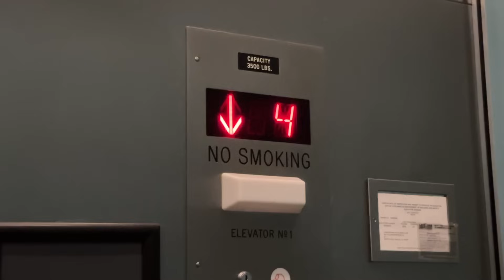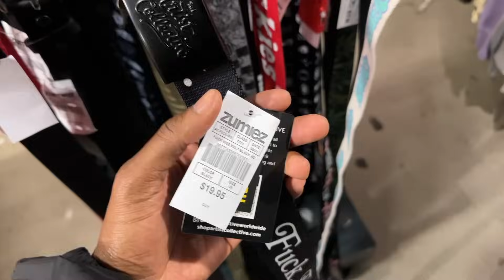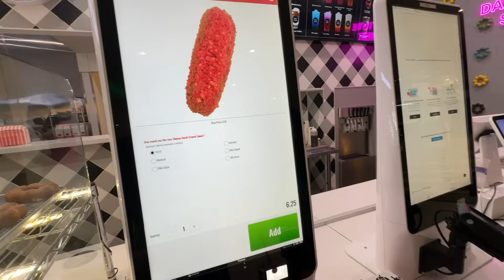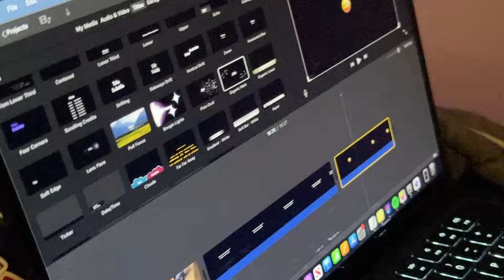I Love Her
MY GIRLFRIEND'S CHANNEL! - @clnndy

MAIN CHANNEL - @AshtonKelleyTV